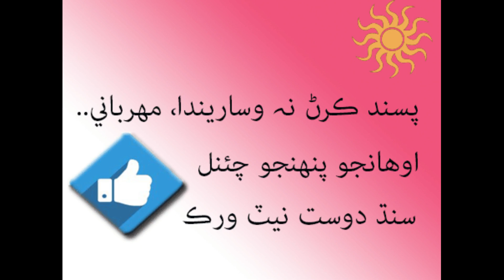Sindh Festival of Culture & Unity 2019 @ Boulevard Mall Hyderabad, Sindh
Celebrating Sindh Festival of Culture & Unity 2019 @ Boulevard Mall Hyderabad, Sindh